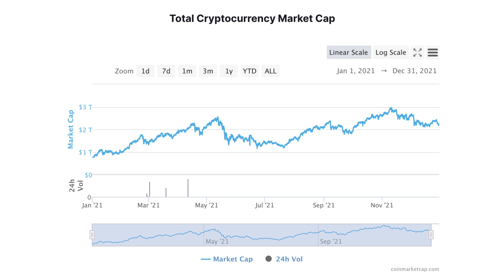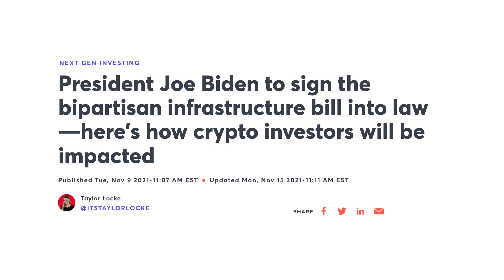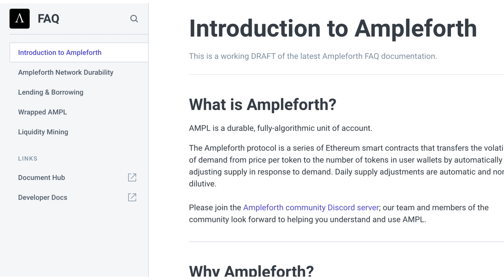Top predictions for crypto in 2022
FREE TRAININGS